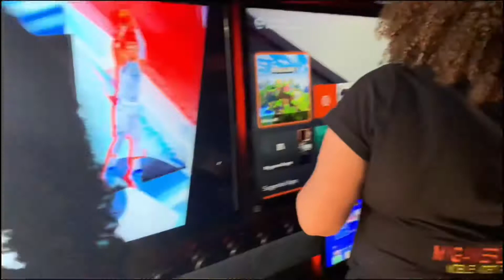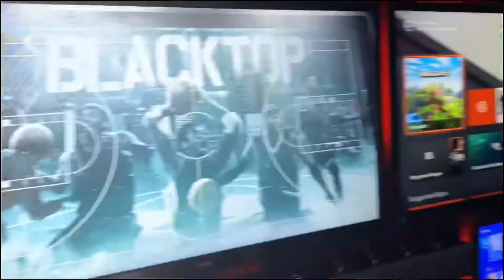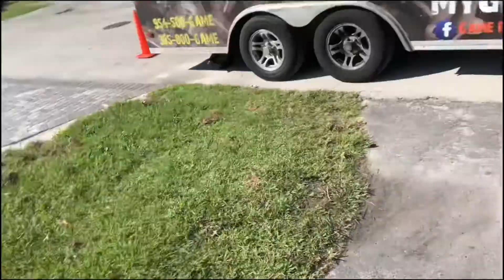We Went To Another Youtuber Pool Birthday Party !!! The Kids Had So Much Fun! (family friendly)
theaandlsquad

The.a.and.l